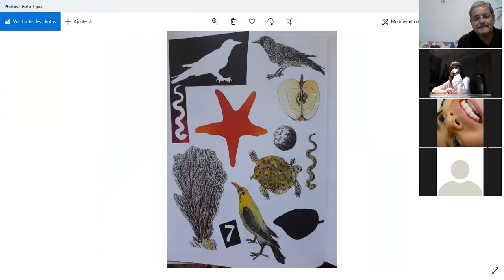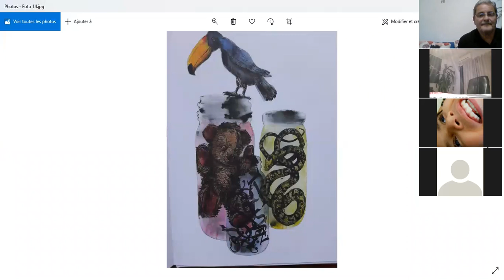Andamiajes Lacanianos Nómades Coleccionables: Eduardo Bernasconi y Stella Ocampo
Presentación de Eduardo Bernasconi y Stella Ocampo: La cocina de Andamiajes.

Eduardo y Stella son miembros de la École Lacanienne de Psychanalyse y ejercen el psicoanálisis en Buenos Aires, Argentina

Las presentaciones se realizan en la plataforma Zoom, para verlas en vivo ingresen para conocer el ID